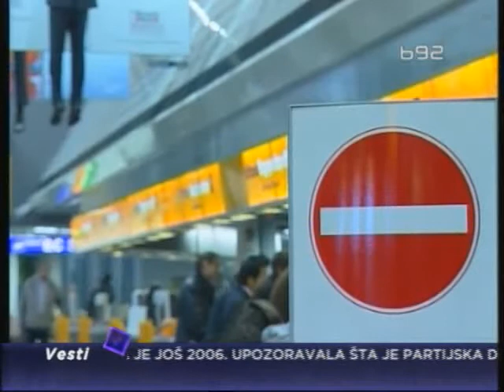Lufthanza otkazala dve trećine letova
Jedna od najvećih avio-kompanija na svetu, nemačka Lufthanza, otkazala je
dve trećine  letova pošto je sindikat kabinskog osoblja u ponoć stupio u
24-časovni štrajk. U posadama Lufthanzinih aviona radi oko 18.000 ljudi.
Njihov sindikat traži veće plate kao i da kompanija prestane da zapošljava
jeftiniju radnu snagu.